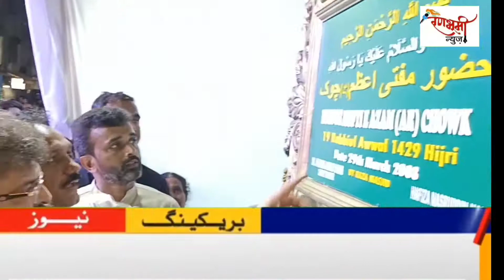हाफिजा नाईक की ओर से शरीफा रोड पर वरिष्ठ नागरिक बैठका व वाचनालय का मंत्री ने अहवाड ने किया उद्घाटन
Mumbra#एनसीपीवाचनालय#